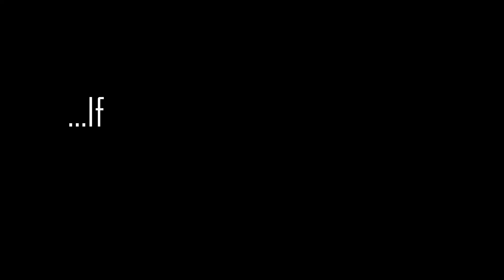A Day With Anhad | Day Routine Of My 2 Year Old | Tanvi Vlogs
A Day With Anhad | Day Routine Of My 2 Year Old